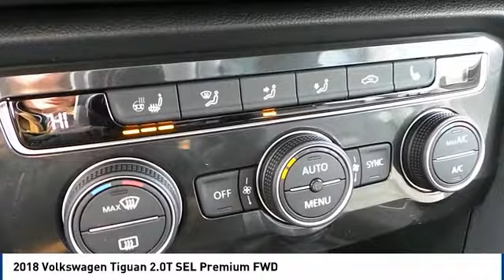2018 Volkswagen Tiguan Amarillo Texas QL6559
2018 Volkswagen Tiguan 2.0T SEL Premium FWD

Street Volkswagen
8707 Pilgrim Drive

NOTITLE